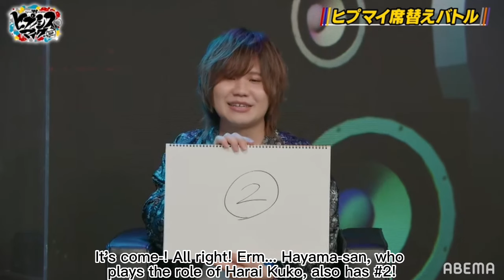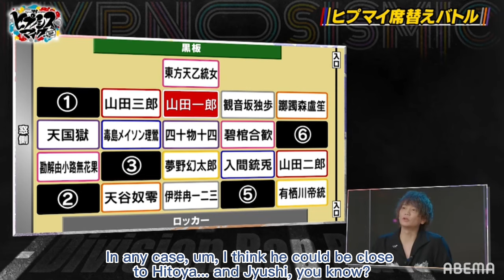(ENG SUB/CC) Hypnosis Mic leaders and their desired classroom seats (pt. 2)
Seiyuu featured in this video (name in kanji - color used when speaking alone):
Kimura Subaru (木村昴 - red)
Asanuma Shintaro (浅沼晋太郎 - blue)
Shirai Yuusuke (白井悠介 - yellow)
Hayami Shou (速水奨 - gray)
Iwasaki Ryota (岩崎諒太 - orange)
Hayama Shouta (葉山翔太 - purple)

Narrator: Sascha (サッシャ - black)